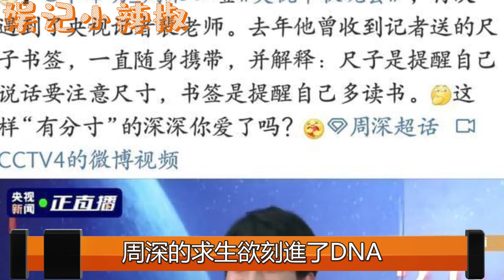诚意满满！中秋晚会央视连发四条微博！ 周深：受之有愧，定当全力以赴！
诚意满满！中秋晚会央视连发四条微博！
周深：受之有愧，定当全力以赴！周深